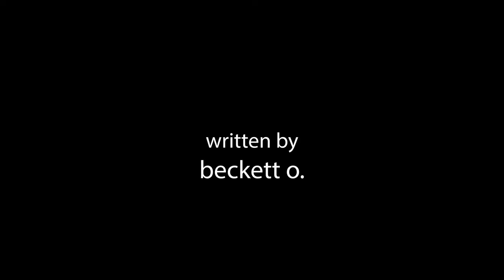TOO MANY SEALS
MAKE IT TOGETHER!
This cool new project connects cooped up professional actors and directors to shoot short scripts written by cooped up kids and families.
Check out the PREMIER video, TOO MANY SEALS! written by Middletown's own Beckett O. and starring Blake DeLong and Brian Taylor!